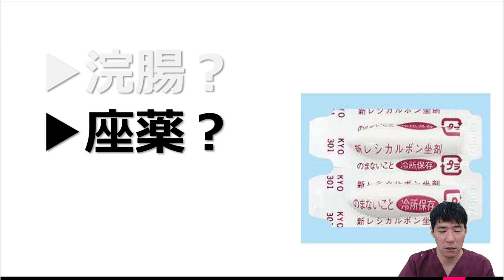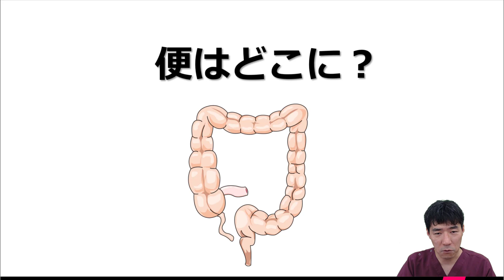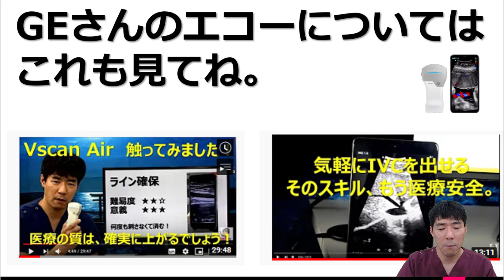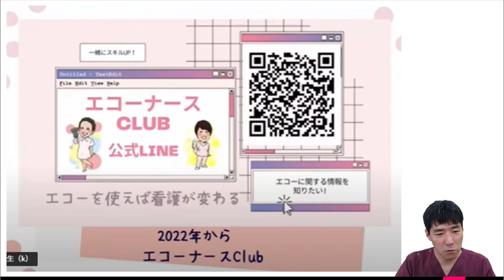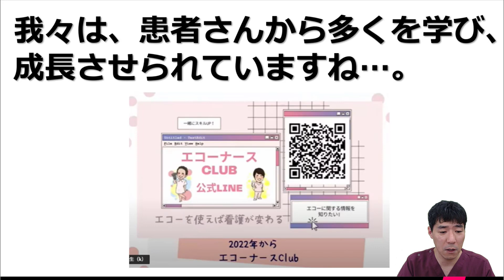【これぞ！特定看護師】排泄エコーって何だろうと思いましたがちょっとした革命だと思いました！排便コントロールの必須アイテムに！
膀胱エコーは聞きますが、便の位置確認にエコーを使うのは新しいと感じました。でも理にかなっていますよね、多くの病院でこういったアセスメントができるようになれば多くの患者さんが救われますね！！

▶看護師のためのBot作りました。無料。

　    ・Vol.2_血圧低下編
    　・Vol.3_頭痛・めまい・意識障害編

　月額2,750円、3,300円、3,850円の3コース

　18歳　茨城県立大宮高等学校卒
　20歳　准看護師免許取得（茨城県、福島県）
　23歳　看護師免許取得、水戸済生会総合病院　心臓血管外科/呼吸器外科病棟
　24歳　3学会呼吸療法認定士取得
　25歳　水戸呼吸療法士会設立
　26歳　医療マネジメント学会茨城地方会　優秀演題受賞
　27歳　禁煙学会認定専門指導者（専門指導看護師）
　28歳　放送大学　教養学部卒業
　29歳　株式会社ひとりガウン（現ラプタープロジェクト）創業、出直し看護塾開始
　30歳　誠潤会城北病院（現誠潤会水戸病院）　循環器病棟師長/管理課長
　32歳　YouTube出直し看護塾　開設
　33歳　人材紹介業及び仮想ホスピタル開始
　34歳　DVD心電図と不整脈の基礎（ケアネット）
　35歳　DVD呼吸に関する基礎知識（ケアネット）
　36歳　DVD人工呼吸器（サーボS）のトリセツ（ひとりガウン）
　38歳　FCSSプロバイダー
　39歳　東京医療保健大学大学院看護学研究科看護学専攻修士課程修了
　40歳　中四国初看護師特定行為研修施設認可（近森会近森病院）
　42歳　洞察力で見抜く急変予兆出版（ラプタープロジェクト）
　43歳　オンラインサロンナーシングアカデミー（OSNA）開設
　45歳　Association between acute coronary syndrome onset risk and climate change
　46歳　高知大学総合人間自然科学研究科医学専攻博士課程修了（医学）

# Nurse-Bot
# 出直し医看護塾